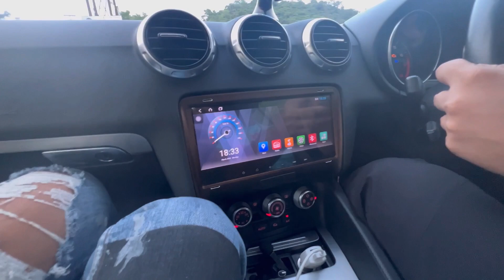Shoaib Ki Shadi Ho Gayi ?!!!! Group Mein Mila Informer !! on Public Demand !!@SmallTownRider4x4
Vlog :- 18th

THUMBNAIL;- Picsart